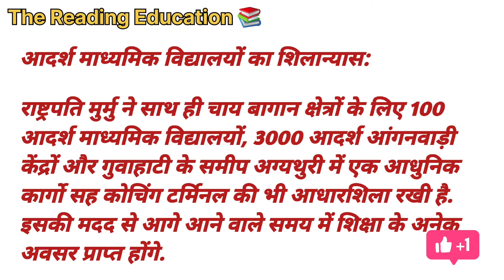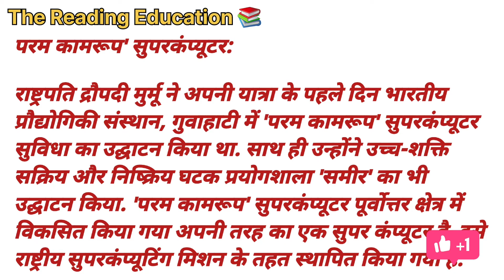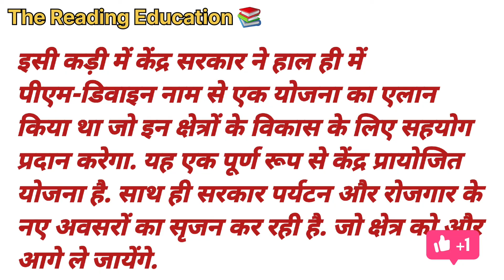राष्ट्रपति ने असम में किया ट्रेनसहित कई विकासपरियोजनाओं काउद्घाटन 'संपूर्णजानकारी भारत #2022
President inaugurated many development projects including train in Assam, know about 'Param Kamrup' supercomputer.

राष्ट्रपति ने असम में किया ट्रेन सहित कई विकास परियोजनाओं का उद्घाटन, जाने 'परम कामरूप' सुपरकंप्यूटर के बारे में।